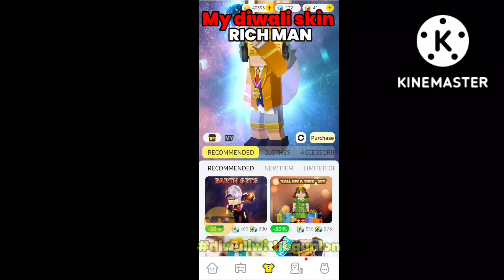MY DIWALI OUTFIT IN BLOCKMAN GO